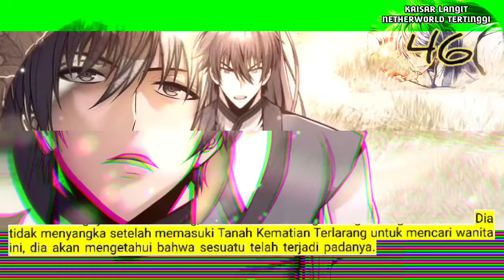Kaisar langit netherworld Tertinggi season 46